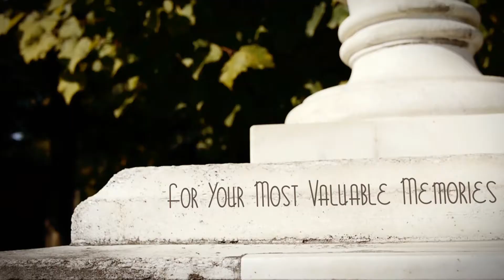Classic Vienna Wedding Album - After Effects Template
Classic, romantic and beautiful slideshow for your special memories, wedding photo album or love story.

If you don´t have After Effects, I offer customizing and rendering services for this template.

Template Features

- 34 tracked stock footage scenes included
- 36 media placeholders
- 18 title placeholders
- Works with photos and videos
- 4 different footage frames included – you can change them easily for each scene
- 4 different title frames for main titles included
- 5 color correction looks included
- Modular structure – change, shift and delete scenes easily
- CUSTOMZATION VIDEO TUTORIAL included
- Link to used fonts in the download file

Technical Details

- Duration 2:20
- NO PLUGINS
- Photos used in the preview video are NOT included in the download
- Audio is not included in the download

Weblinks